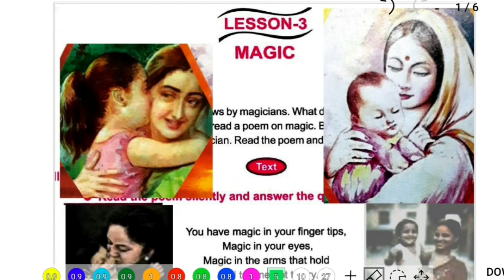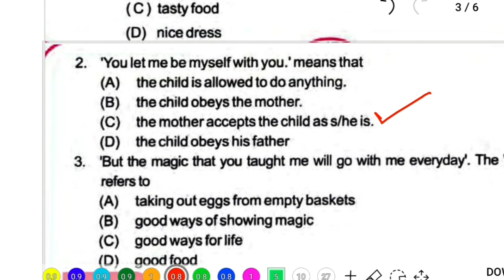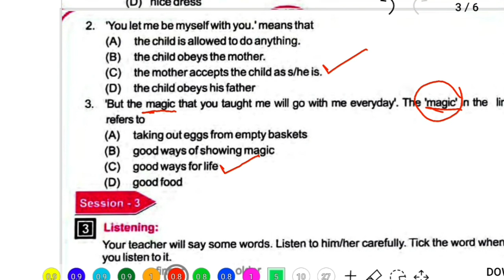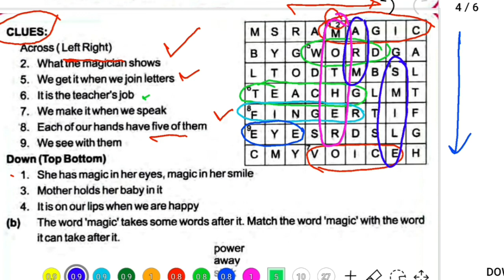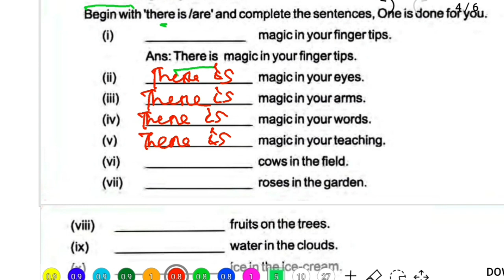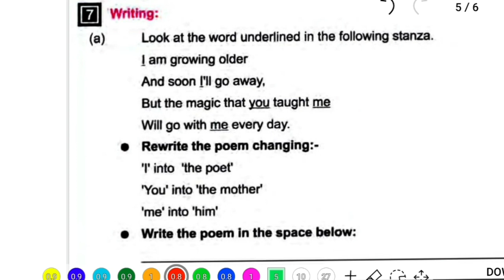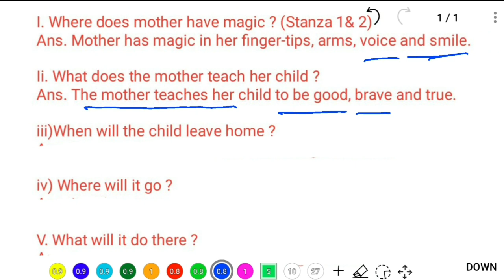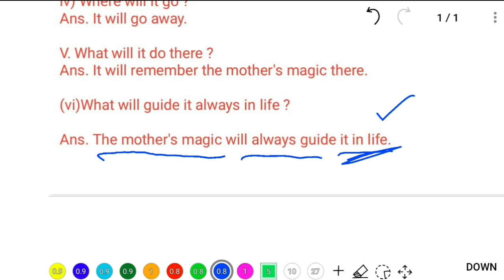Magic (poem) / class 7 class English lesson 3 odia medium questions answers -Part 2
Magic :

You have magic in your finger tips,
Magic in your eye.
Magic in the arms that hold
And tell me not to cry.
There is magic in your voice
When you talk to me each day.
There is magic in your smile
And in the things you say.
there is magic in the way
You let me be myself with you.
There is magic that you teach me
To be good and brave and true.
I am growing older
And soon I'll go away,
But the magic that you taught me
Will go with me every day.

by Grace V. Tidrow

Meaning:-

ତୁମ ହାତ ଆଙ୍ଗୁଳିର ଟିପରେ ଯାଦୁ ଅଛି,
ତୁମ ଆରେ ବି ଯାଦୁ ରହିଛି ।
ତୁମର ବାହୁଗୁଡ଼ିକ ଯାହାକି ମତେ ଧରି ରଖୁ
ନ କାନ୍ଦିବାକୁ କହୁଥାଏ ସେଥିରେ ମଧ୍ୟ ଯାଦୁ ଅଛି ।

ପ୍ରତିଦିନ ମୋ ସହିତ କଥା ହେଉଥିବା ସମୟରେ
ତୁମ ସ୍ଵରରେ ସତେ ଯେପରି ଯାଦୁ ଅଛି
ତୁମ ହସରେ ଏବଂ କହୁଥିବା ସବୁ କଥାରେ
ମଧ୍ୟ ଯାଦୁ ଅଛି ।

ତୁମେ ଯେଉଁ ଢଙ୍ଗରେ ମୋତେ ତୁମ ନିକଟକୁ ଟାଣିନିଆ
ସେଥିରେ ବି ଯାଦୁ ଅଛି
ମୋତେ ଭଲ, ସାହସୀ ଓ ସଚୋଟ ହେବା ପାଇଁ ଯାହା ଶିକ୍ଷା ଦିଆ

ମୁଁ ବଡ଼ ହେବାକୁ ଲାଗିଛି
ଏବଂ ଖୁବ୍ ଶୀଘ୍ର ବାହାରକୁ ଋଲିଯିବି ମାତ୍ର ତୁମେ ଶିଖାଇଥିବା ଯାଦୁ
ମୋ ସହିତ ସବୁଦିନ ରହିଥିବ ।

This YouTube video features a summary of the poem "Magic" from Class 7 English Lesson 3 in Odia medium, along with questions and answers related to the poem. The poem "Magic" portrays the various magical things that a mother can do for her child, such as making a dull day bright, making tears disappear, and healing a wound with a kiss.

The video provides a detailed analysis of the poem, highlighting the various literary devices used by the poet to convey the magical love of a mother. It also includes a set of questions and answers related to the poem to help students gain a better understanding of its meaning and significance.

By watching this video, Class 7 students studying in the Odia medium can gain a better understanding of the poem "Magic" and improve their comprehension skills.